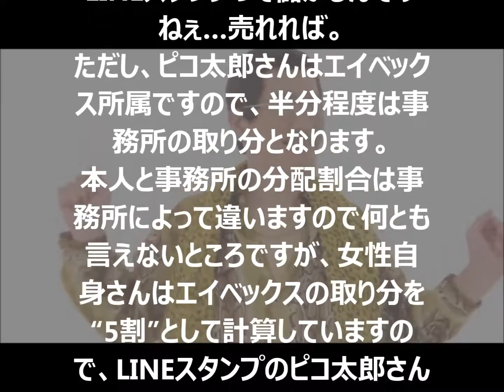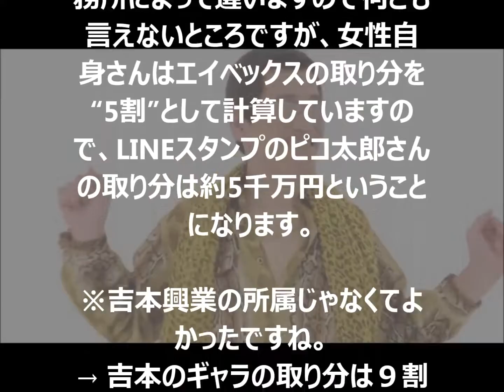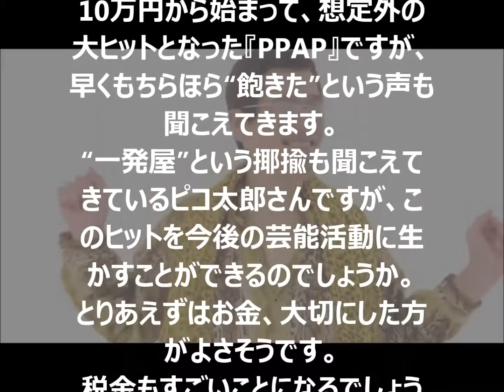【驚愕】 ピコ太郎、驚きの収入額!?2億円ｗｗｗ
ピコ太郎『PPAP』関連収入がなんと、2億円超ｗｗｗ
恐るべし、パワーを感じますｗｗｗ

→ スクープ！エンタメ芸能のツボ 様